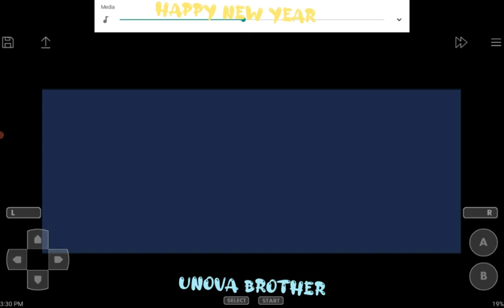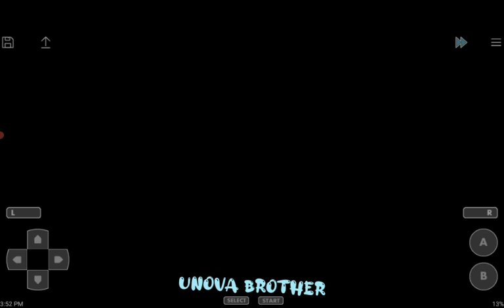Happy New year special Pokemon rocket edition gameplay#1| Unova Brother